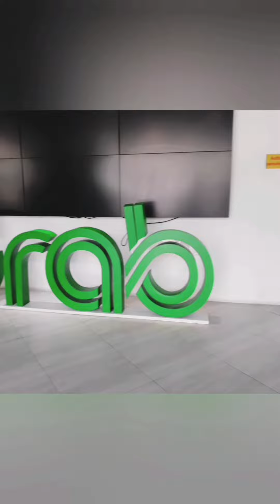claiming free HELMET grab